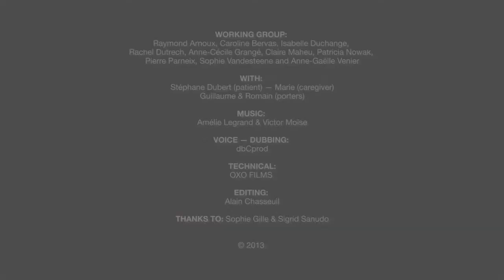The preoperative shower – A care in its own right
The importance of preoperative shower among obese patients. How to make them confident to ask for help to caregivers?